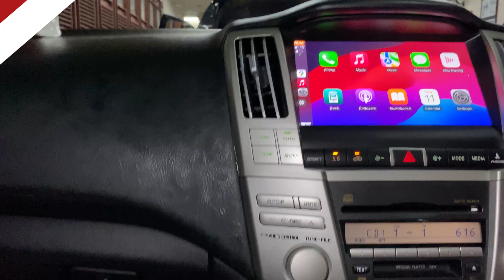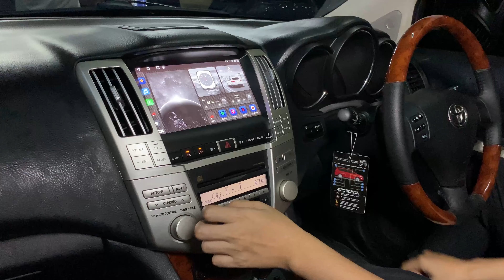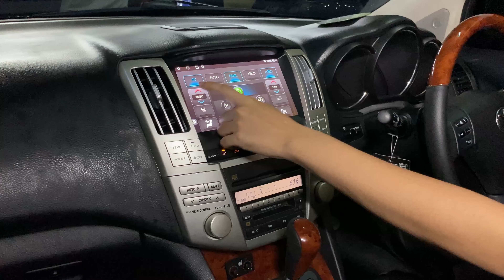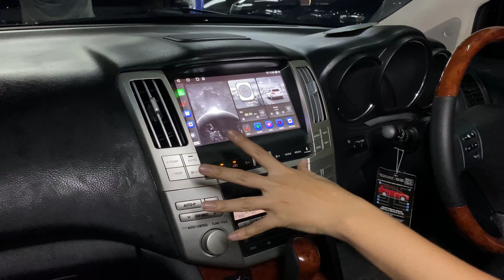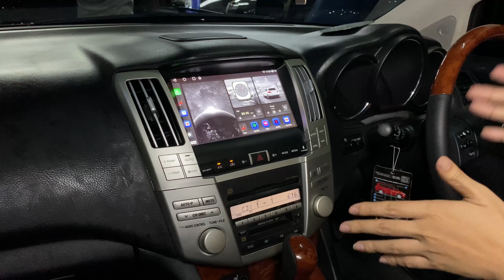Headunit Android Toyota Harrier Terbaik❗Model terbaru 2024❗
Inovasi modern untuk Toyota Harrier Anda! Tingkatkan pengalaman berkendara Anda dengan upgrade head unit Android yang canggih pada mobil Harrier tahun 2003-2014.

Untuk informasi lebih lanjut dan gratis konsultasi bisa hubungi

🏠Workshop & Opening 🕰️
Pesona Audio
📍JL. Pos Pengumben Raya No 34C/32B
Kelapa Dua Kebon Jeruk 11550
Jakarta Barat
OPENING : Senin - Sabtu (Kecuali Hari Minggu)
Jam Operasional 09.00 WIB- 17.30 WIB.